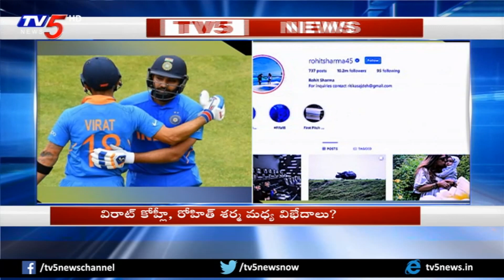Conflicts Between Virat Kohli and Rohit Sharma? | TV5 News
Conflicts Between Virat Kohli and Rohit Sharma